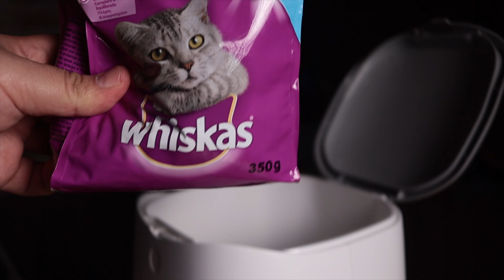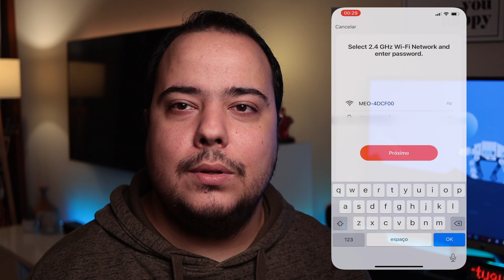Dispensador de alimento INTELIGENTE para ANIMAIS DOMÉSTICOS - Integra com TUYA!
Dispensador de alimento INTELIGENTE - Integra com TUYA! Neste vídeo vamos falar do dispensador de comida  smart que podes usar para dar comida ao teu animal de estimação.

Para desconto de 20% na loja pampling, podem utilizar código carlosvaztech